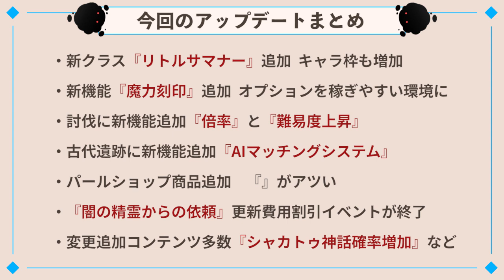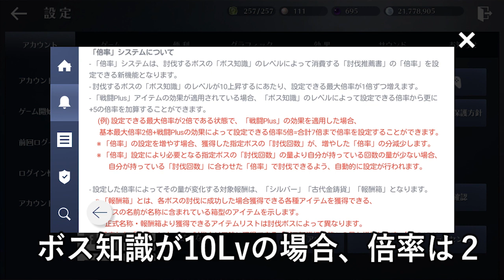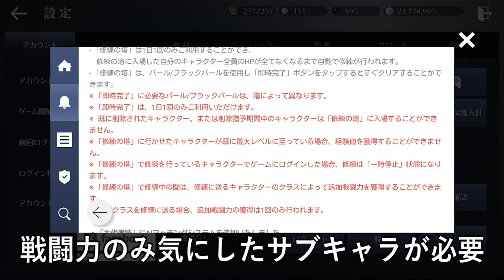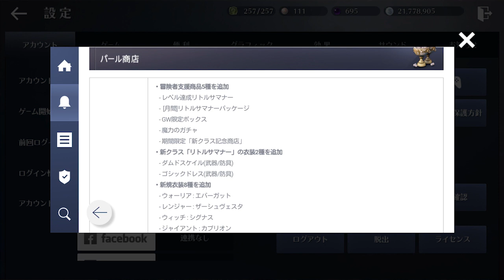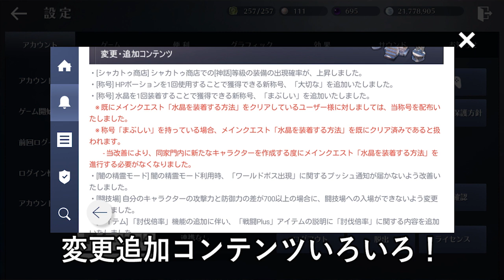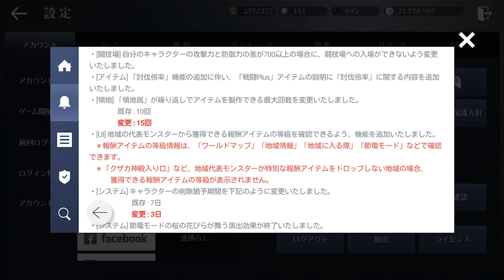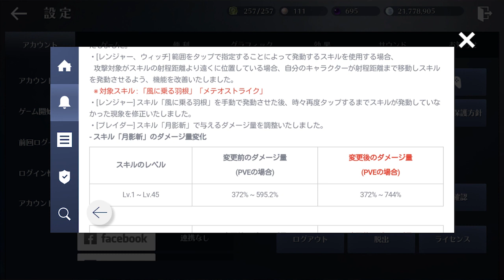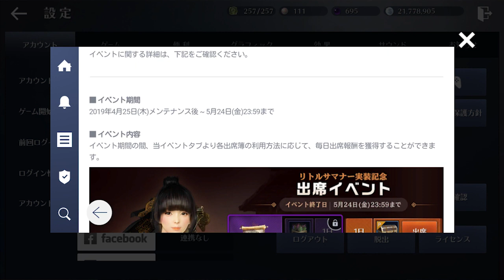【黒い砂漠Mobile】4/25アップデート情報、要点まとめ！―『リトルサマナー』実装、シャカトゥ神話確率アップなどアツすぎるっ！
おいす～けろふぇんです！
最新アップデート情報を要点をまとめてお届け！
テロップ補完済みなので、音無しでも要点掴めますっ！